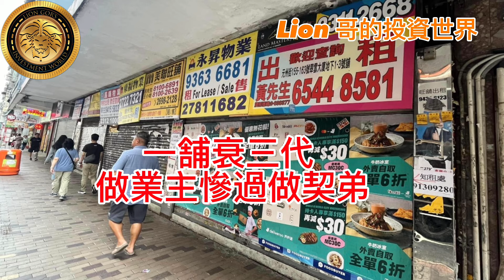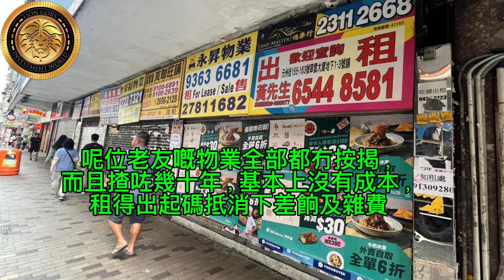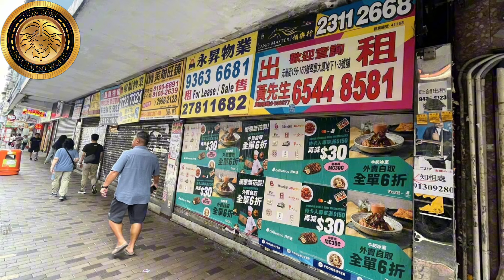（重新上載）一舖衰三代｜做業主慘過做契弟！